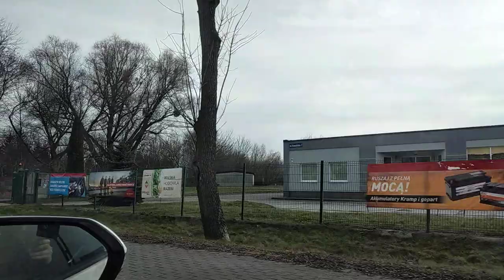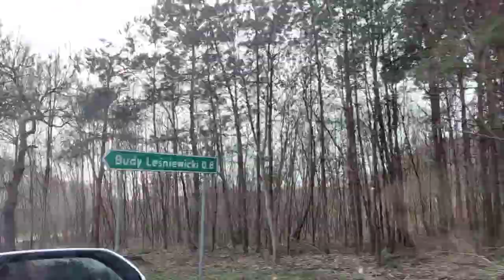Driving through town and suburbs (Gostynin, Masovian Voivodeship, central Poland)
In this video there are views from Route 60. You can see apartment buildings, houses, old townhouses and trees. You can also see the Skrwa Lewa River and the forests in the suburbs. You can hear the sound of traffic, the sound of the turn signal and the sound of the engine.